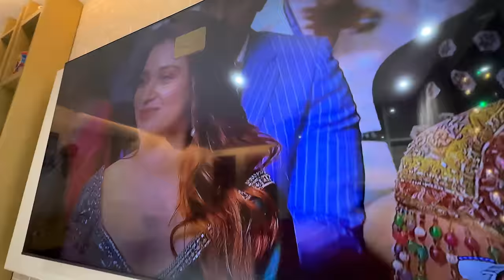Suniel Sir Ne De Diya Apna Credit Card 💳💸 | Bharti Singh | Haarsh Limbachiyaa | Golla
Suniel Sir Ne De Diya Apna Credit Card 💳💸 - Janne Ke Liye Dekho Full Video Mein Aur Karo Enjoy. 😏